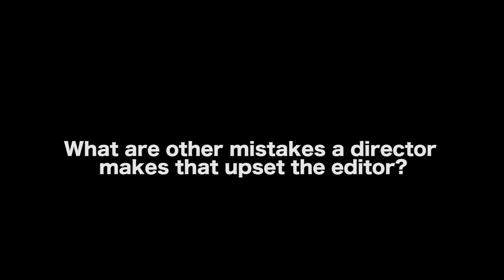Mistakes A Director Makes That Will Upset The Editor - Lawrence Jordan, ACE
MASTER THE WORKFLOW

AUDIO